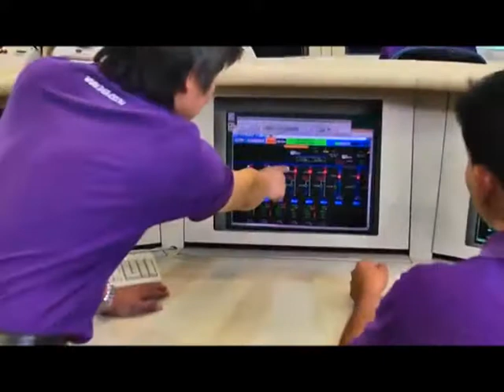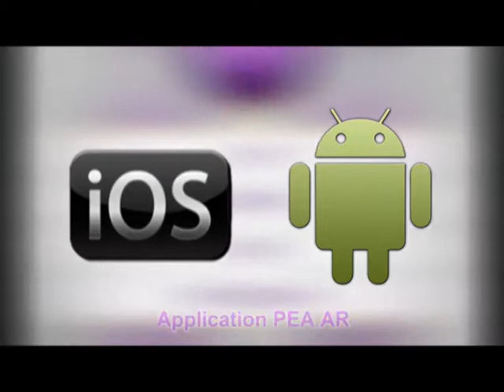Scoop PEA เพชรบูรณ์